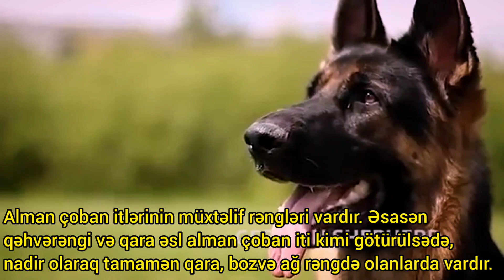Alman Afçarkası Haqqında Səsli Məlumat yeni 2022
Əziz və dəyərli izləyicilər İnstagram hesabındanda bizi izləyə bilərsiniz. İnstagram adı belədir itlerin_zonasi